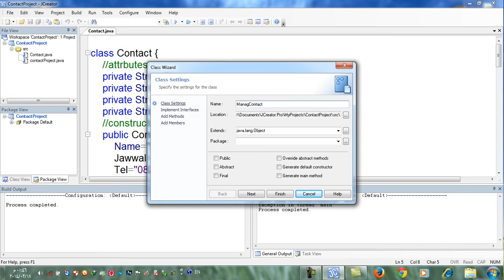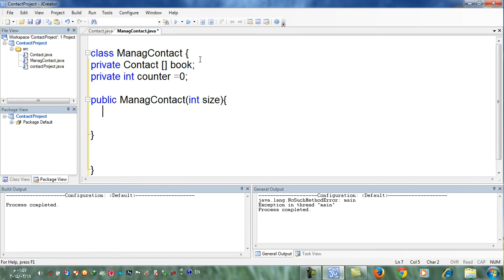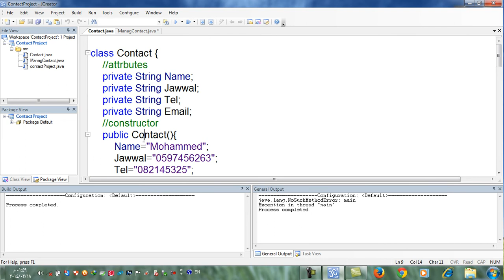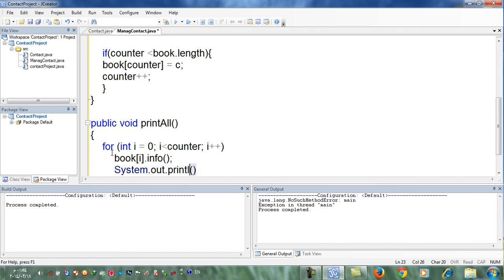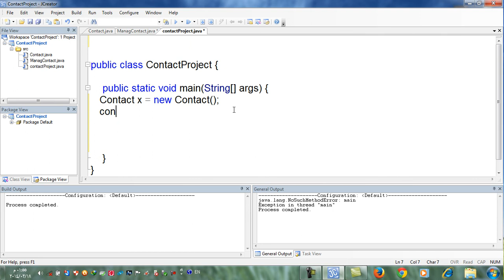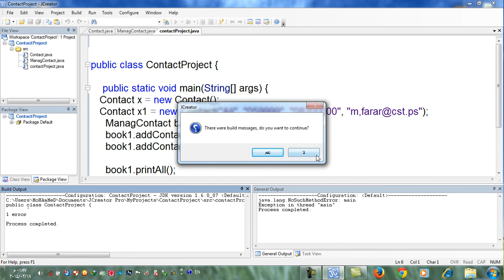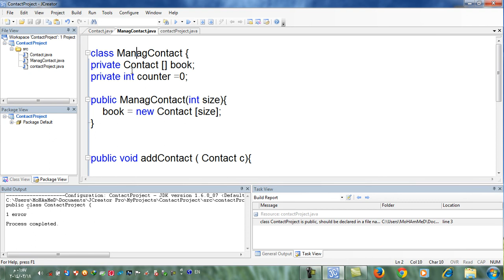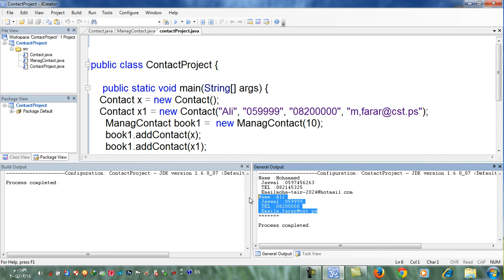البرمجة الهدفية (5): مصفوفة الكائنات Array of Objects "الجزء العملي" ج2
شرح عملي بأسلوب مبسط جدا عن مفهوم مصفوفة الكائنات Array of Objects وفي هذا المثال يتم شرح المفهوم من خلال إنشاء مصفوفة من جهات الاتصال.